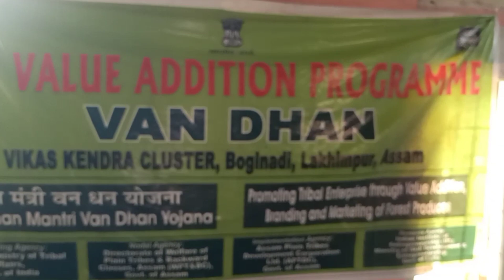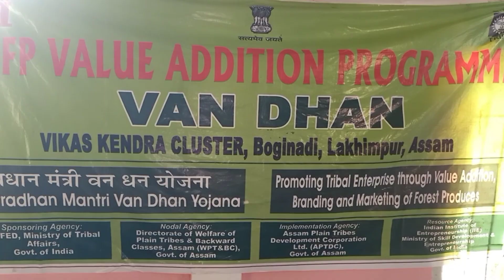Successfully completedPradhan Mantri Janjaati Vikash MissionMFP value Addition program.